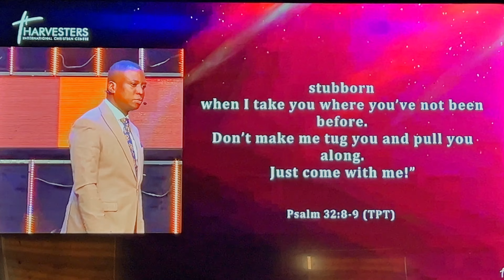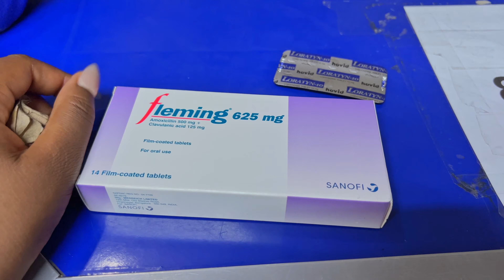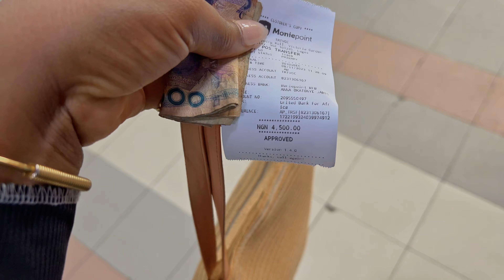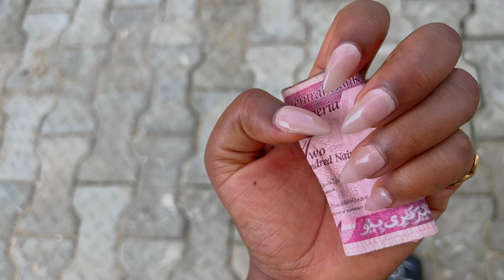feeling sick, i upgraded my bedroom, living the baby girl life, lagos living #19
lagos living
 Hey gummies, i feel sick but nothing to worry about .

FAQs
Nationality :Nigerian
Camera:IPhone 13 Pro Max & Sony RX100 Vii
Where do I get my music? I use thematic sounds